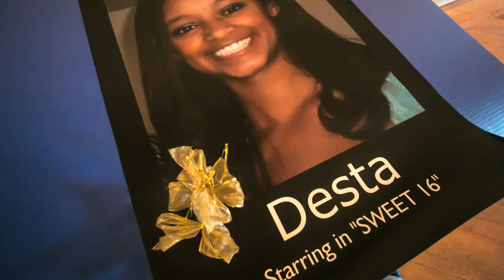Sweet 16 birthday party decorations NJ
Sweet 16 birthday party Hollywood party decorations at Mansion NJ
Sweet Dreams Studio Photography Video